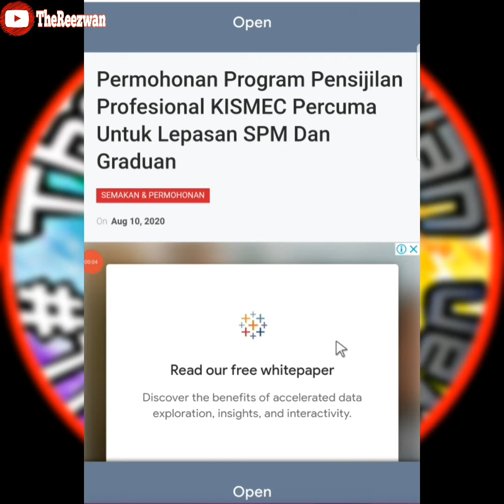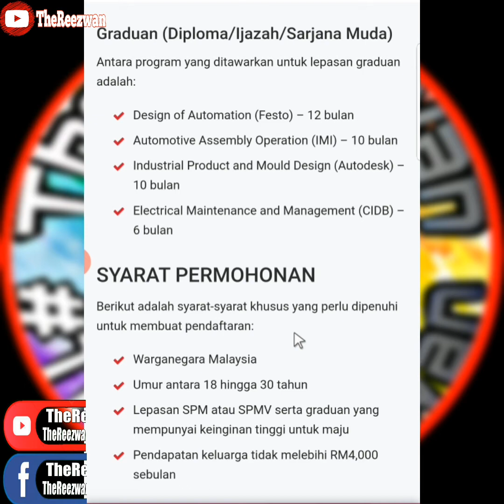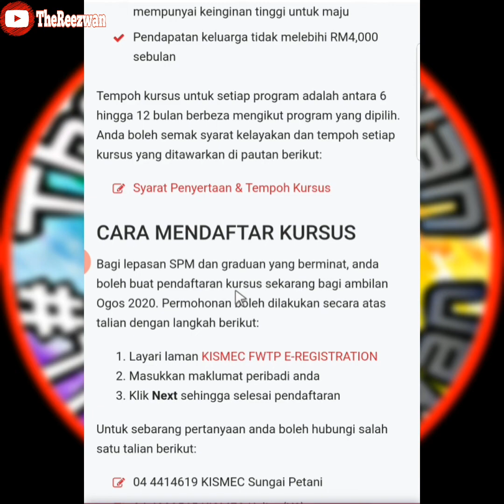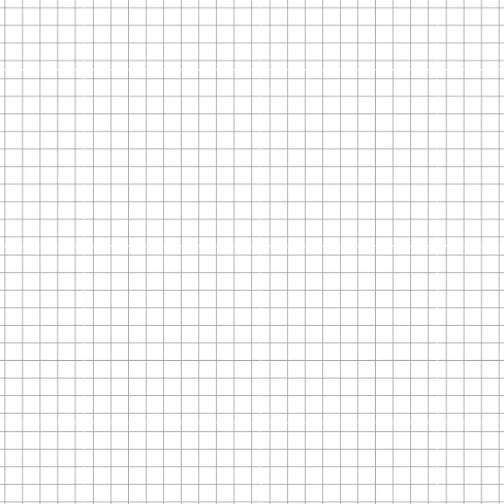Cara Mohon Kursus Pensijilan Profesional Percuma | KISMEC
🗒 Pusat Pembangunan Kemahiran Industri dan Pengurusan Kedah Darul Aman (KISMEC) menawarkan beberapa kursus pensijilan profesional secara percuma kepada lepasan SPM dan graduan yang berminat untuk menambahkan pengetahuan dalam bidang-bidang tertentu

🗒 Beberapa program tajaan penuh yang ditawarkan KISMEC telahpun memenuhi kuota yang diperlukan. Oleh itu hanya program-program yang disenaraikan sahaja masih dibuka untuk pengambilan Ogos 2020

🌍 Hubungi:
- 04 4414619 KISMEC Sungai Petani
- 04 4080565 KISMEC Kulim (K2)
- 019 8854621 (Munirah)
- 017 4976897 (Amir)